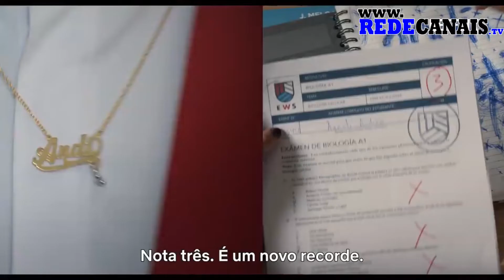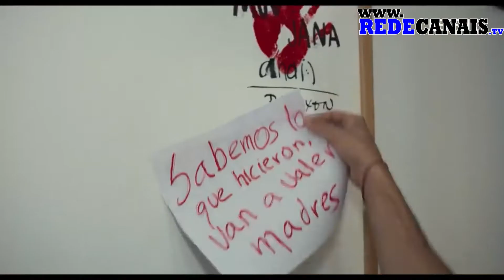Rebelde | Trailer | RedeCanais Originals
Já tô contando os dias para conhecer os meus novos alunos. 🔥❤️

“Rebelde”, a minha mais nova série, com a maravilhosa da brasileira Giovanna Grigio no elenco, chega em janeiro de 2022.

DISPONÍVEL EM 13 DE JANEIRO.